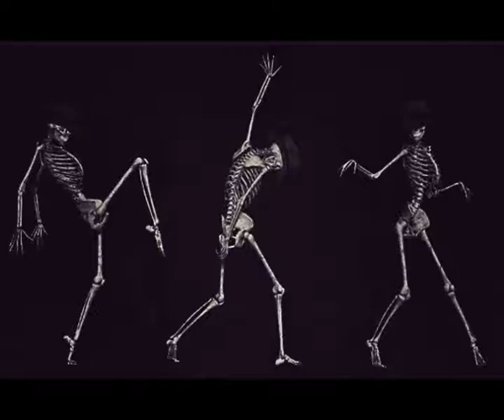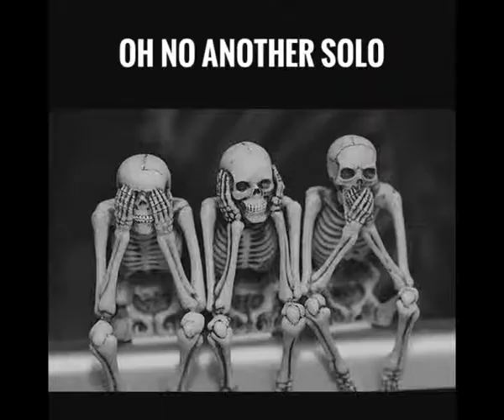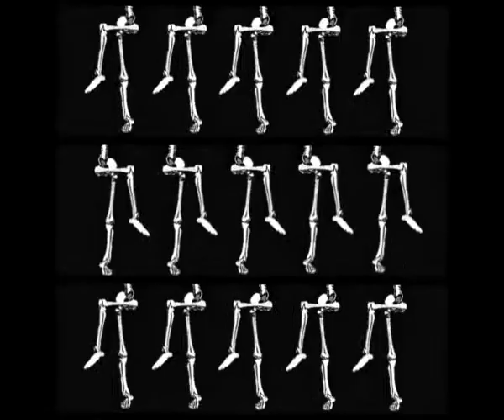Barebone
Another track from the upcoming Tunnel Visions album. First go at a video with some motion, the video is tongue in cheek and done for fun.